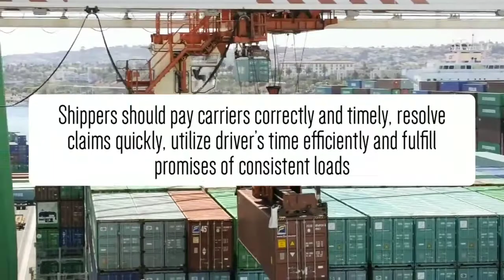CARRIER RELATIONSHIP MANAGEMENT